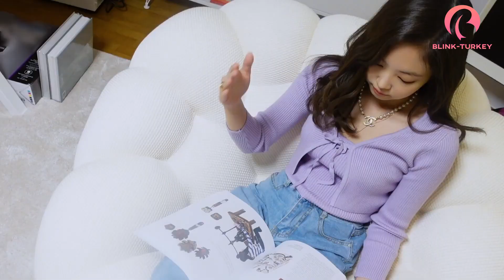Jennie'den Herkese Merhaba [Türkçe Altyazılı]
BLACKPINK videolarını en hızlı ve türkçe altyazılı bir şekilde paylaşıyoruz.
BLACKPİNK videolarını Türkçe altyazı ile izlemek istiyorsanız doğru yerdesiniz demektir! Seviliyorsunuz!